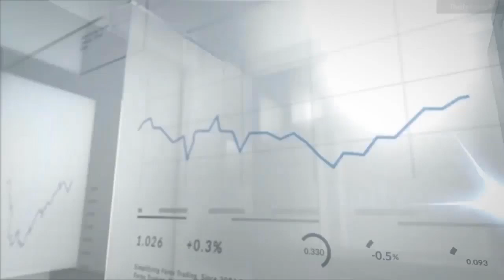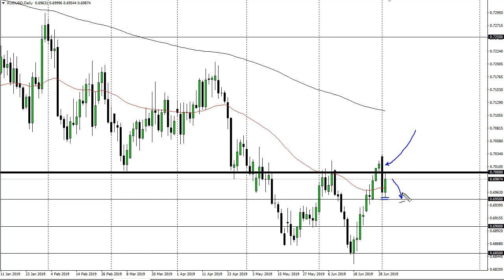USD/JPY and AUD/USD Forecast July 3, 2019